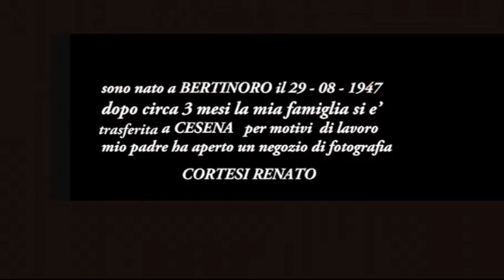PARTE 01A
BERTINORO   AMARCORD
 2014  PARTE 1 DI  3